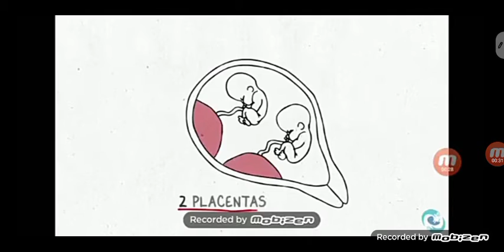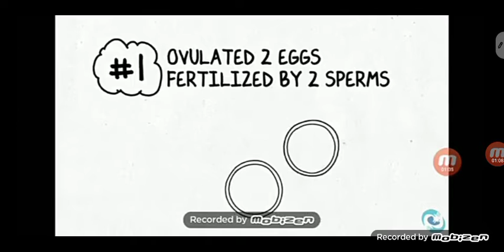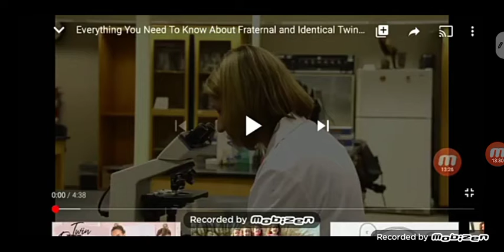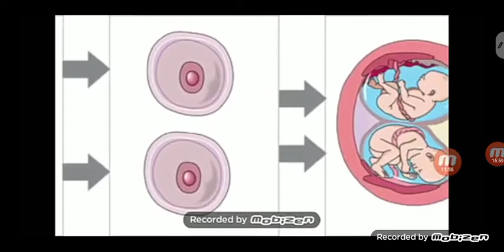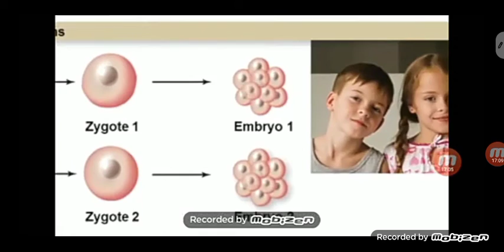Re: There Were Twins In Her Womb